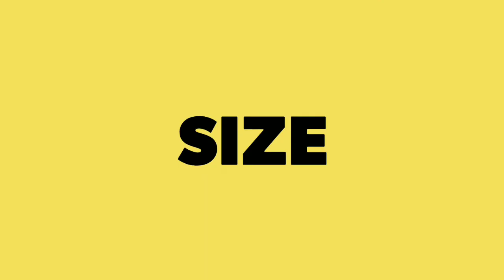Plus curvy model ll curvy plus best in the world ll fashion model